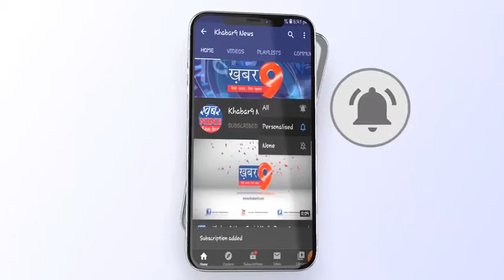रायपुरिया मंडल उपाध्यक्ष अजय पाटीदार का जन्मदिन मनाया गया